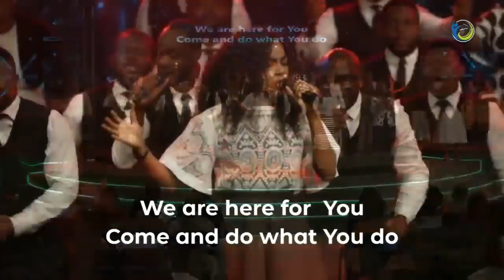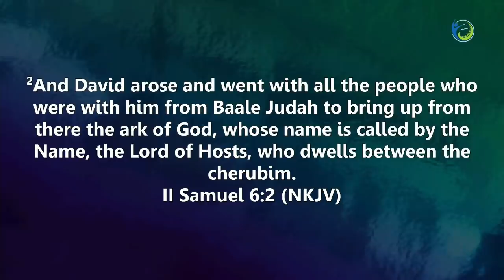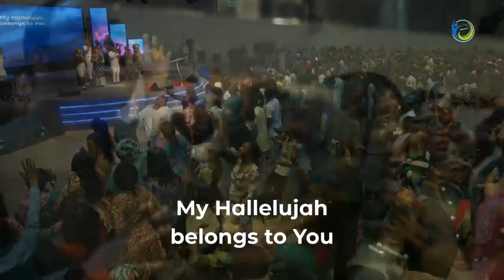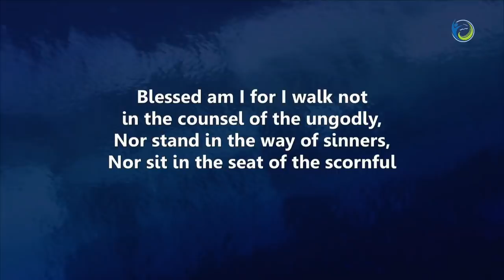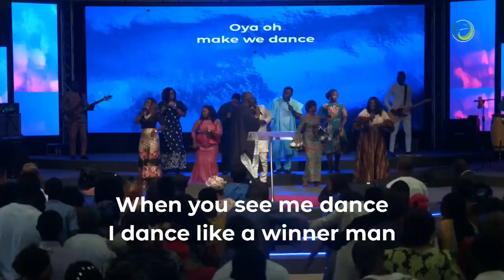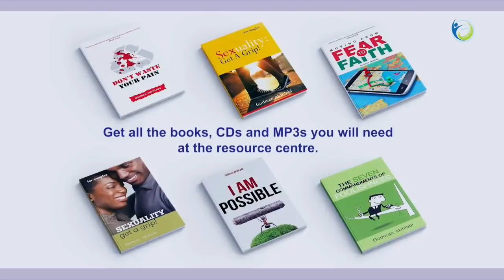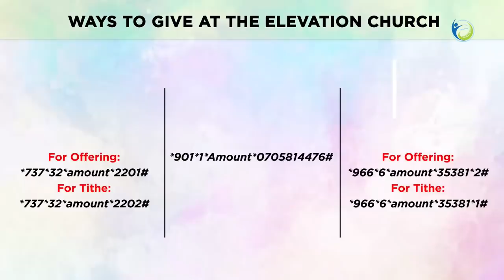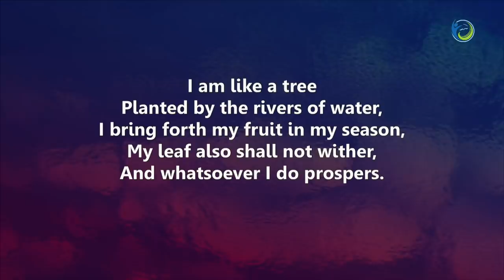The Elevation Church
Island Centre

Wednesdays: 6:30pm

Sundays by 8am and 10:30am

Mainland Centre

Thursdays by 6:30pm

Sundays by 7:30am, 9:30am and 11:30am

Wednesdays by 6:30pm and Sunday’s by 9:30 am